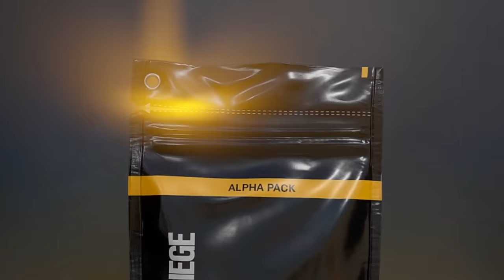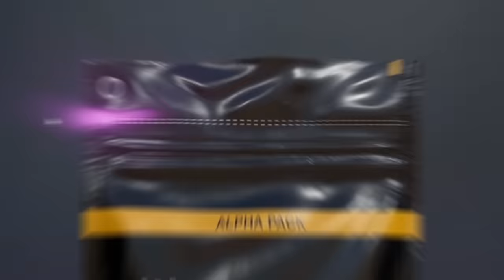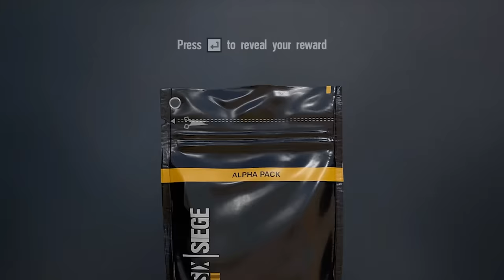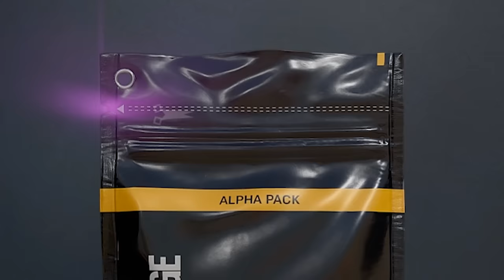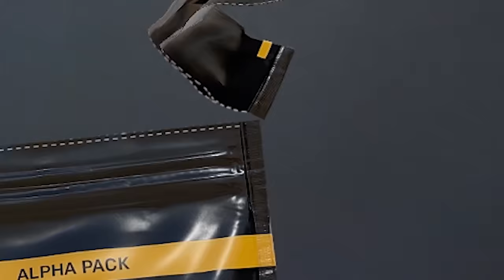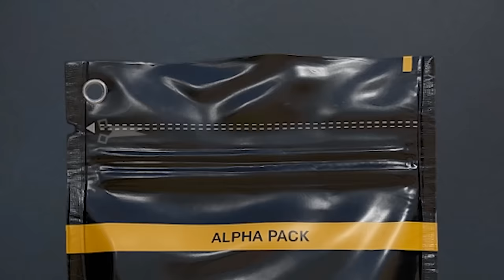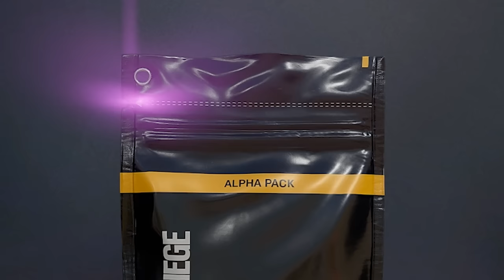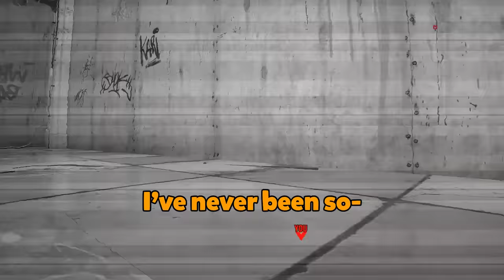Alpha Pack opening but there's NO COMMONS!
Opening 300+ alpha packs, and not showing any commons. Only legendaries, epics, and rares! Let's pray for some black ice.